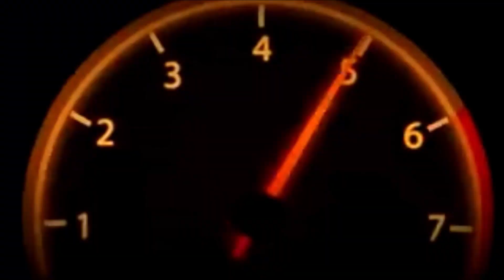Just A day With Udizzy1969, Mini bike and More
Join Me as I play on the way to play again With Udizzy1969.